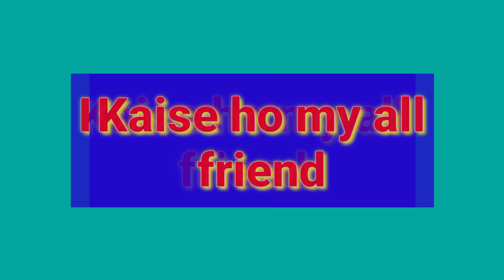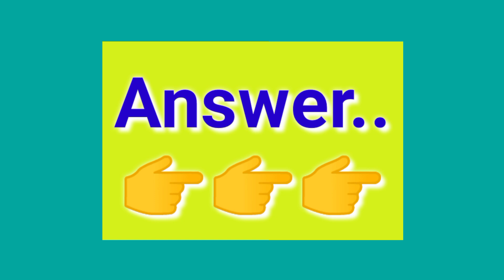Choose one number | Love quiz game | Love quiz game today | Love quiz game new 2022 | True love test